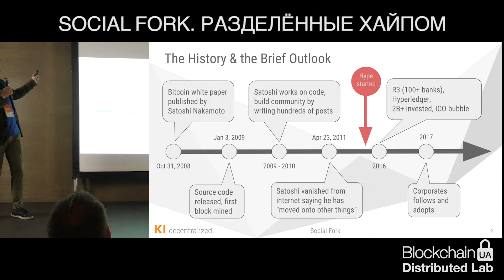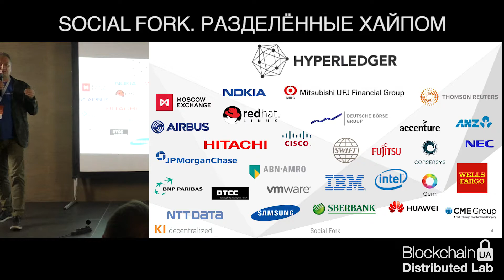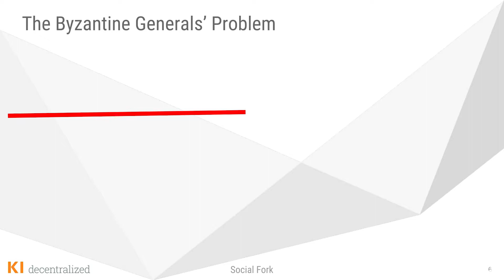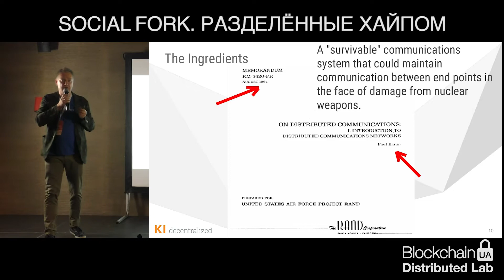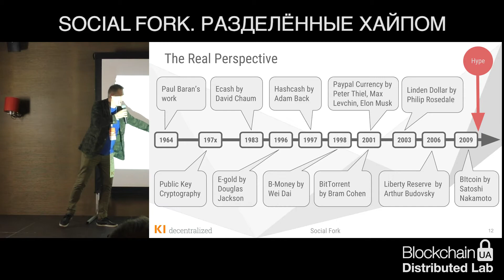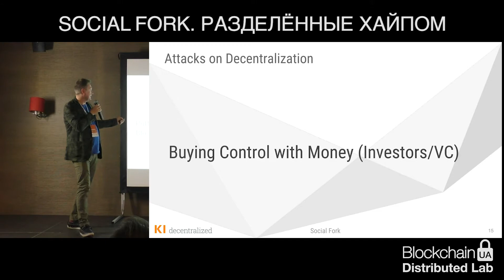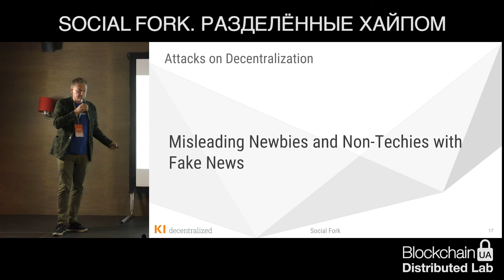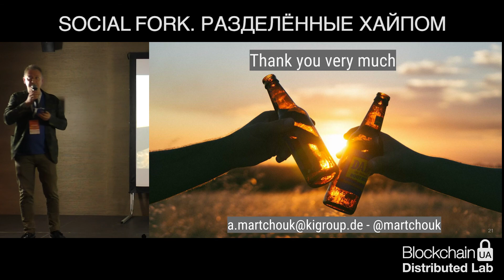BlockchainUA. Andrei Martchouk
Andrei Martchouk - Managing Director KI Decentralized GMBH
"Social fork. How hype splits the community"